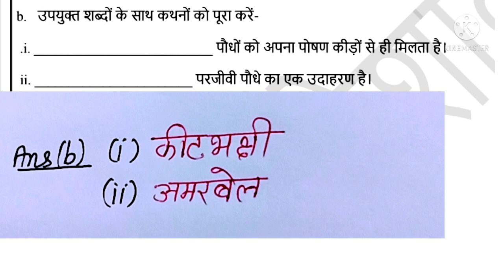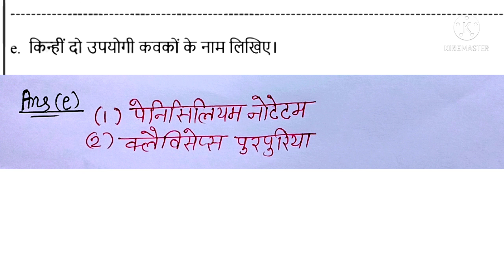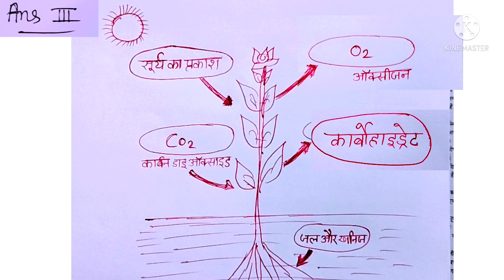Class 7 Science Assessment 4(29/9/21)|कक्षा 7 आंकलन कार्यपत्रक 4 विज्ञान |Science aanklan 4 class 7